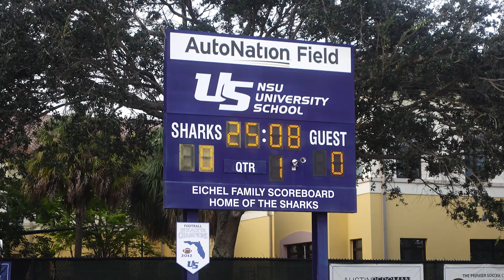Westminster Academy @ NSU USchool | WEEK 8 FULL GAME HIGHLIGHTS | 2023 South Florida HS Football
Davie, Fla. | "Sharks Chomp Thru Lions"

Florida Man Sports is back with a high intensity Week 8 matchup between the Westminster Academy Lions and the NSU University School Sharks. Both teams came into tonight with 6-0 records, smack was talked, and we got set for what was sure to be an entertaining battle on the Sharks' Senior Night.

FINAL SCORE:
NSU University School beats Westminster Academy 42-7

Florida Man Sports Team:
Editor: Osky Serbin
Beat Writer: Josh Zedner
Videographers: Osky Serbin & Brandon Shuman

Song: Flowin
Artist: Jaibe @JAIBE
Album: Playtime Is Over